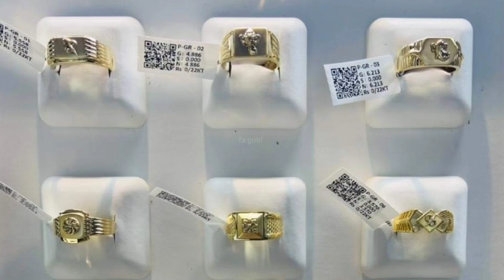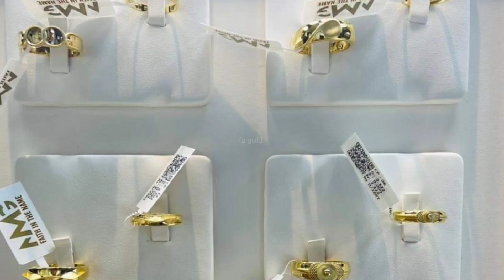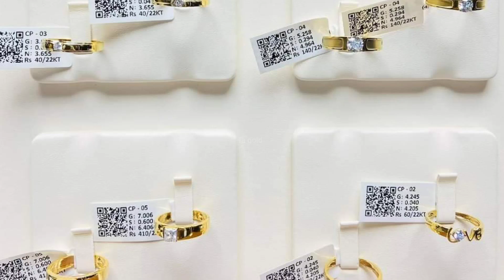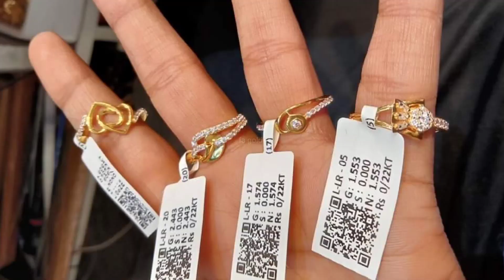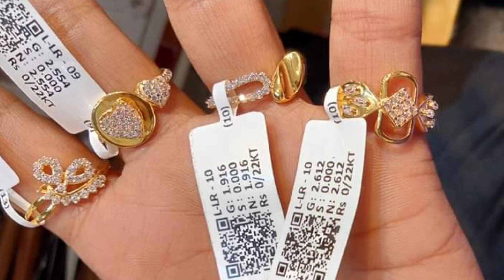Latest Ring Design Collections Ring Model Ladies Ring Design